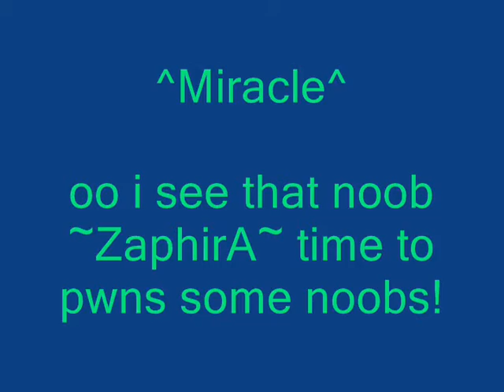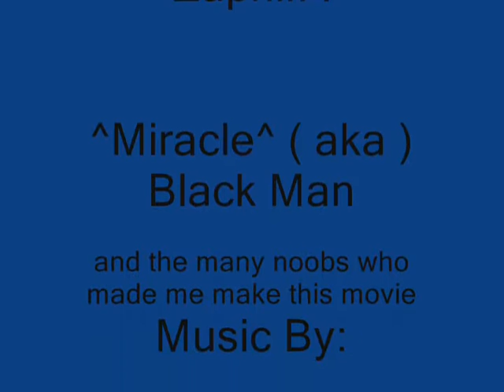The End OF Noobs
the destruction of noobs